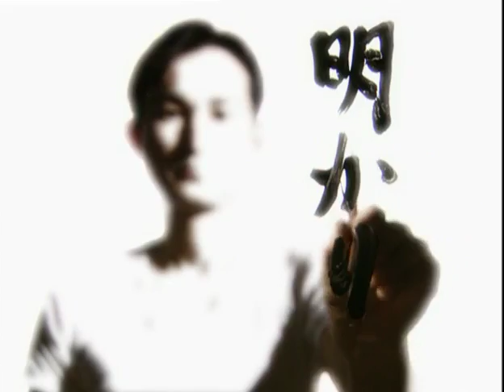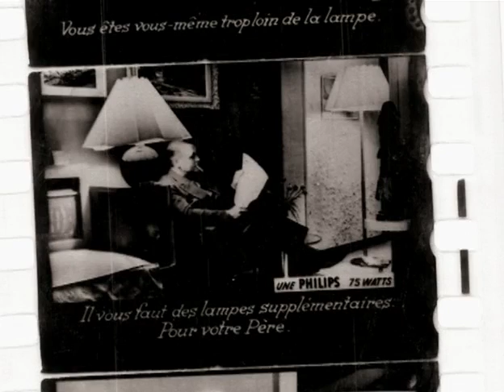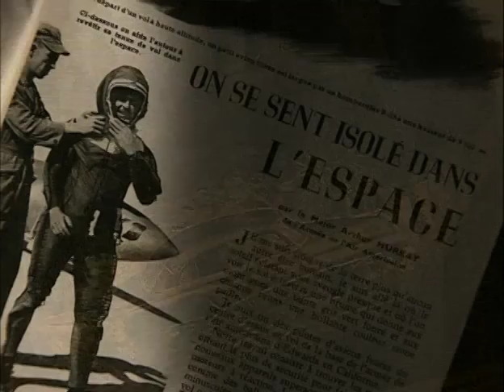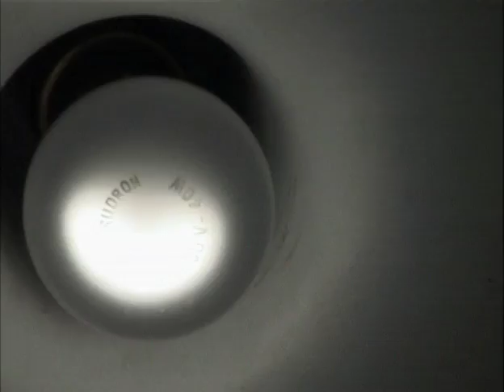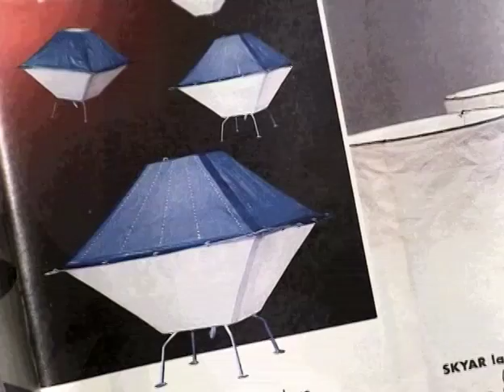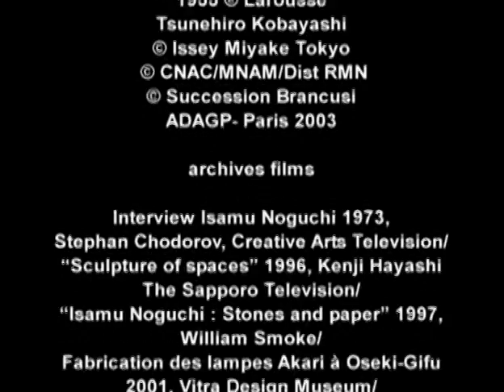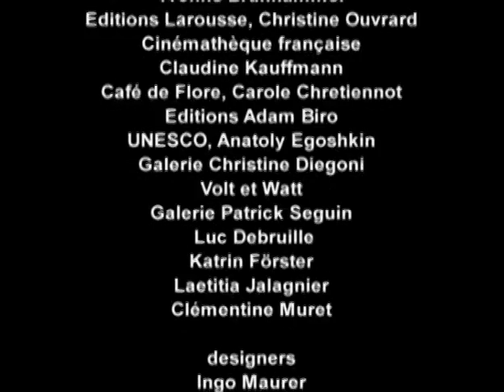Design Vo 1 Lamp